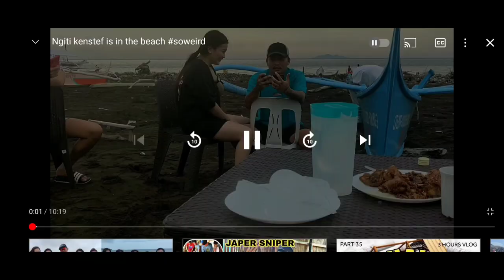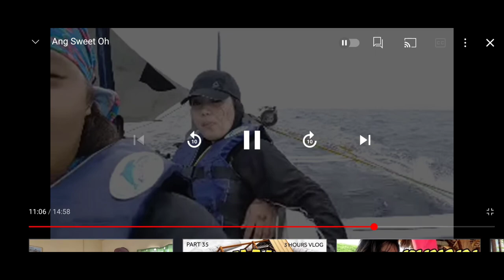NGITI!!!! Mga kaganapan sa bakasyon